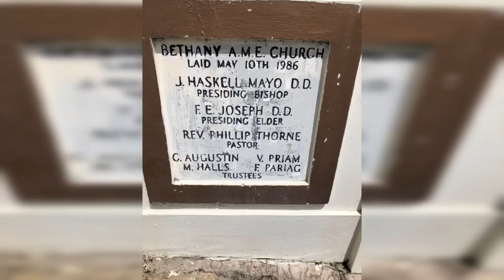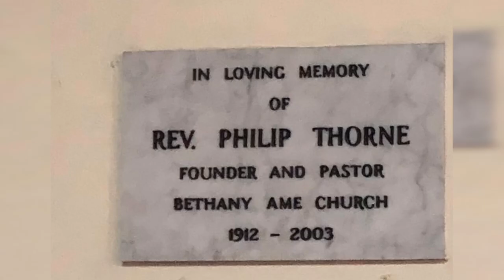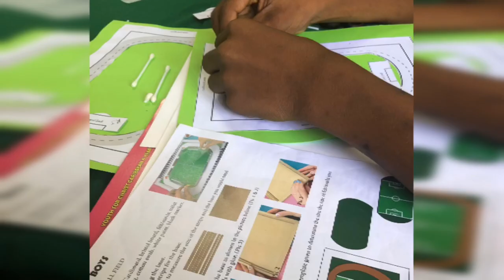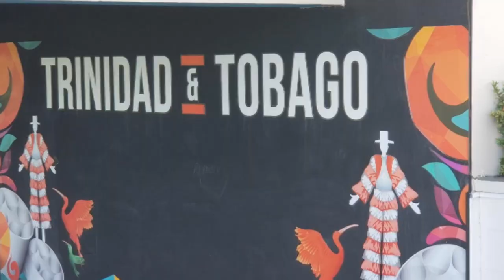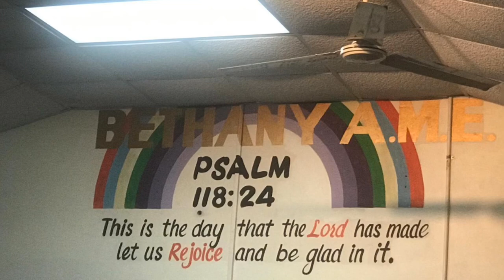2019 KEM Mission Trip to Trinidad